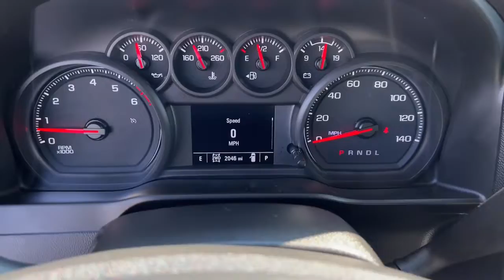2020 Chevrolet Silverado 2500HD Quad Cities, Peoria, Burlington, Iowa, Moline, Galesburg, IL P8450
Summit White Used 2020 Chevrolet Silverado 2500HD available in Galesburg, Illinois at Yemm Chevrolet Buick. Servicing the Quad Cities, Peoria, Burlington, IA, Moline, Galesburg
 area.
2020 Chevrolet Silverado 2500HD Custom - Stock#: P8450 - VIN#: 1GC4YME7XLF343780

2195 N. Henderson St

6-Speed Automatic, 4WD, Black Cloth.brbrCertified. Recent Arrival! CARFAX One-Owner. Clean CARFAX. Odometer is 23146 miles below market average!brbr2020 Chevrolet Silverado 2500HD 4D Crew Cab Custom Summit White 6.6L V8 6-Speed Automatic 4WDbrbrChevrolet Certified Pre-Owned Details:brbr  * Limited Warranty: 12 Month/12,000 Mile (whichever comes first) from certified purchase datebr  * Vehicle Historybr  * 24 months/24,000 miles (whichever comes first) CPO Scheduled Maintenance Plan and 3 days/150 miles (whichever comes first) Vehicle Exchange Program. SiriusXM 3-month trial subscription.br  * Roadside Assistancebr  * Warranty Deductible: $0br  * Powertrain Limited Warranty: 72 Month/100,000 Mile (whichever comes first) from original in-service datebr  * 172 Point Inspectionbr  * Transferable WarrantybrbrbrYemm gives you MORE value than other dealerships with the Yemm Advantage Program! -New Vehicles receive 1 Year / 15,000 mile Dent & Ding Coverage, Tire & Wheel Coverage and Key Protection Coverage for FREE! -Pre-owned Vehicles under 97,000 miles receive a 2 Year / 100,000 mile Powertrain Warranty for FREE! Pre-owned Vehicles with 97,000 to 150,000 miles receive a 3 month / 3,000 mile Powertrain Warranty for FREE! Some exclusions apply, Vehicles 10 Years and older do not qualify. Conveniently located on Highway 34. The Yemm family has been serving the automotive needs of Central Illinois & Eastern Iowa for almost 60 years. We've worked hard to cultivate a welcoming family-owned atmosphere, and we feel proud to offer assistance to Galesburg and surrounding communities. When working with our knowledgeable and outgoing team, you discover a friendly and positive experience!
Custom Convenience Package,Custom Value Package,Dark Essentials Package (LPO),Gooseneck/5th Wheel Package,Gooseneck/5th Wheel Prep Package,Infotainment Package,Preferred Equipment Group 1CX,Snow Plow Prep/Camper Package,Suspension Package,6-Speaker Audio System,AM/FM radio,Premium audio system: Chevrolet Infotainment 3,Radio: Chevrolet Infotainment 3 System,SiriusXM Radio,Air Conditioning,Electric Rear-Window Defogger,Bluetooth For Phone,Power Front Windows w/Driver Express Up/Down,Power Front Windows w/Passenger Express Down,Power Rear Windows w/Express Down,Power steering,Power windows,Remote Keyless Entry,Remote keyless entry,Remote Vehicle Starter System,Manual Tilt-Wheel Steering Column,Traction control,4-Wheel Disc Brakes,ABS brakes,Dual front impact airbags,Dual front side impact airbags,Front anti-roll bar,Front wheel independent suspension,Locking Tailgate,Low tire pressure warning,Occupant sensing airbag,Overhead airbag,Power Door Locks,Brake assist,Electronic Stability Control,Exterior Parking Camera Rear,Delay-off headlights,Fully automatic headlights,Panic alarm,Electronic Cruise Control w/Set & Resume Speed,Speed control,2-Speed Electronic Shift Transfer Case,720 Cold-Cranking Amps Heavy-Duty Battery,Black Chevytec Spray-On Bedliner w/Chevrolet Logo,Black Mirror Caps,Black Name Plates (LPO),Black Tailgate Lettering (LPO),Body Color Front Grille,Front Black Bowtie Emblem (LPO),Front License Plate Kit,Heated & Auto-Dimming Vertical Trailering Mirrors,Heated door mirrors,Heated Vertical Trailering Mirrors,LED Cargo Area Lighting,LED Smoked Amber Roof Marker Lamps,Manual Tailgate Function w/EZ Lift,Manual Tailgate Function w/No EZ Lift,Power door mirrors,Rear step bumper,Turn signal indicator mirrors,3.5 Diagonal Monochromatic Display DIC,4G LTE Wi-Fi Hotspot Capable,Apple CarPlay/Android Auto,Auto-Dimming Inside Rear-View Mirror,Chevrolet Connected Access Capable,Cloth Seat Trim,Color-Keyed Carpeting Floor Covering,Driver door bin,Front 40/20/40 Split-Bench Seat w/No Storage,Front reading lights,Front Rubberized Vinyl Floor Mats,Illuminated entry,OnStar & Chevrolet Connected Services Capable,Overhead console,Passenger vanity mirror,Rear reading lights,Rear Rubberized Vinyl Floor Mats,Tilt steering wheel,Trip computer,Front Center Armrest,Rear 60/40 Folding Bench Seat (Folds Up),Split folding rear seat,Passenger door bin,Integrated Trailer Brake Controller,Alloy wheels,Wheels: 20 Machined Alum w/Black Painted Accents,Deep-Tinted Glass,Variably intermittent wipers,3.73 Rear Axle Ratio